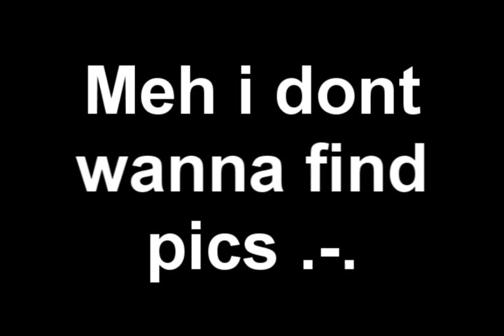HOOPLA! sparta extended remix